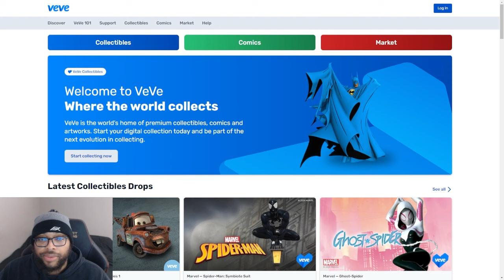ECOMI, VEVE AND OMI DON'T HAVE TO RUIN OTHER INVESTMENT OPPORTUNITIES FOR YOU...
ECOMI, VEVE AND OMI DON'T HAVE TO RUIN OTHER INVESTMENT OPPORTUNITIES FOR YOU... | Cavell Anderson